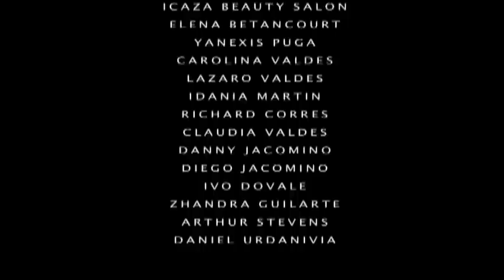GENERACION 1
FRANK CAIRO TALK SHOW GENERACION 1